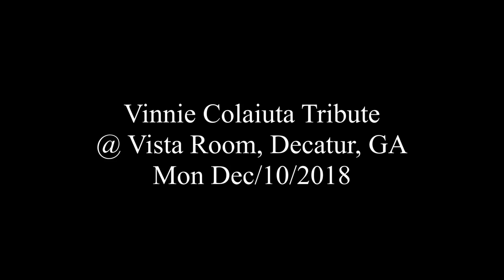Vinnie Colaiuta Tribute - Actual Proof @ Vista Room, Decatur, GA - Mon Dec/10/2018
Actual Proof
Louis Newsom
Vinnie Colaiuta Tribute
@ Vista Room, Decatur, GA
Mon Dec/10/2018

Louis Newsom - drums
Randy Hoexter - keys
Joe Reda - bass